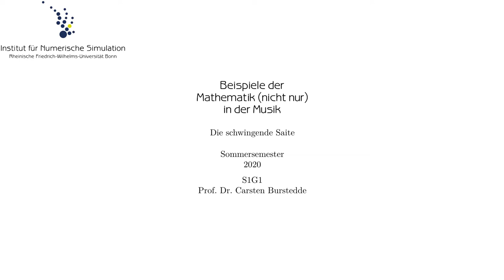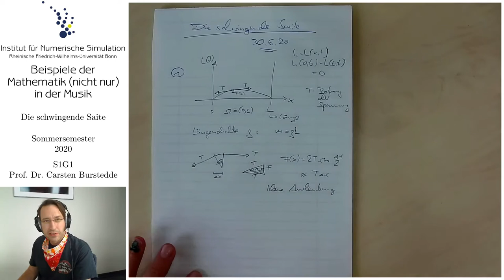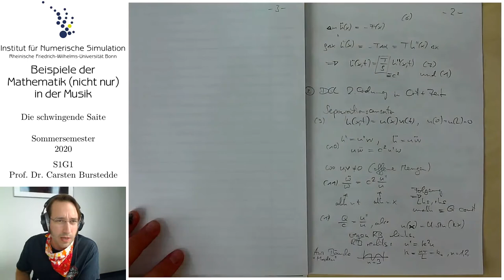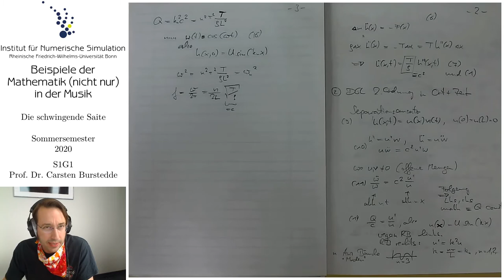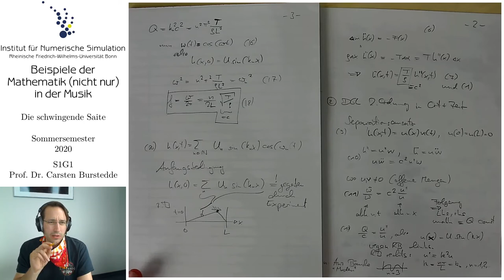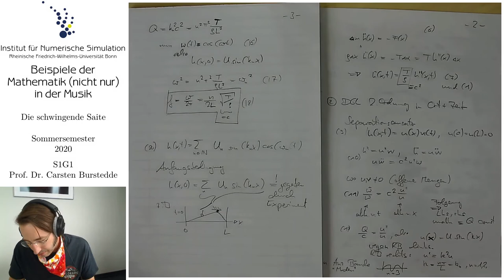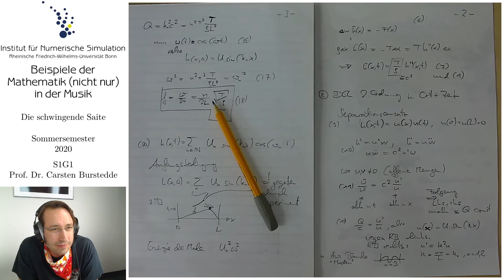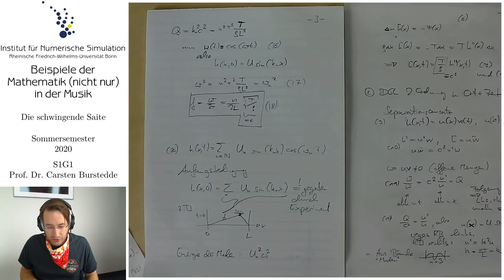Die schwingende Saite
This is an online seminar presentation about the physics and mathematics of a vibrating string. We devolep the equations that tell us what frequencies any given string will produce. The language is German but the formulas are understandable in any language.